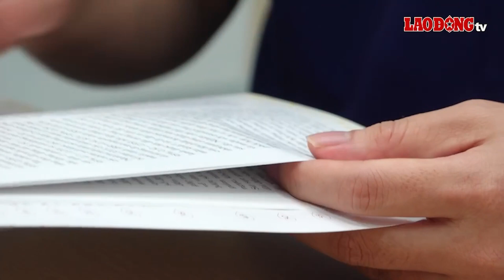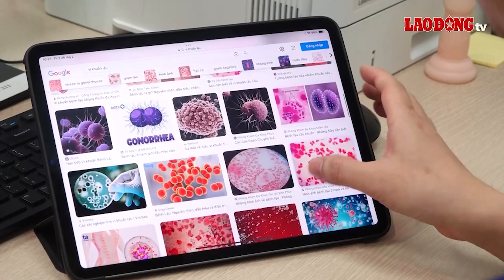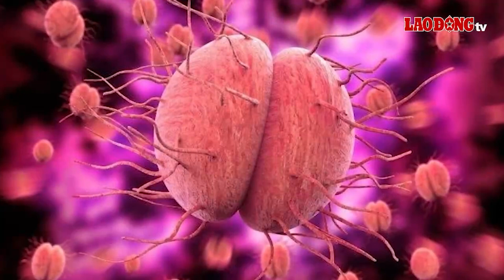Nam thanh niên bất ngờ mắc bệnh lậu vì trót đi tình một đêm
Vì lý do nào đó, bạn vừa trải qua quan hệ tình dục không an toàn❓
Bạn có biết quan hệ tình dục không an toàn sẽ có nguy cơ mắc các bệnh lây truyền qua đường tình dục (STDs)❓
❌Như trường hợp của nam thanh niên 24 tuổi đến với Bệnh viện Nam học và Hiếm muộn Hà Nội được chẩn đoán mắc bệnh lậu sau khi quá chén, bạn bè rủ rê, anh đã đi quá giới hạn tại một quán massage với đối tác lạ.
👉 ThS. BS Phạm Minh Ngọc, Phó Giám đốc Trung tâm Y học Giới tính, Bệnh viện Nam học và Hiếm muộn Hà Nội, cho biết kết quả xét nghiệm cho thấy nam thanh niên mắc bệnh lậu, một bệnh xã hội do vi khuẩn lây nhiễm qua quan hệ tình dục hoặc tiếp xúc với dịch của người bệnh.
💥 Mời Quý vị đón xem video và lắng nghe chia sẻ về câu chuyện về trường hợp chàng trai 24 tuổi và những khuyến cáo của bác sĩ Phạm Minh Ngọc về biện pháp phòng tránh bệnh an toàn, hiệu quả.